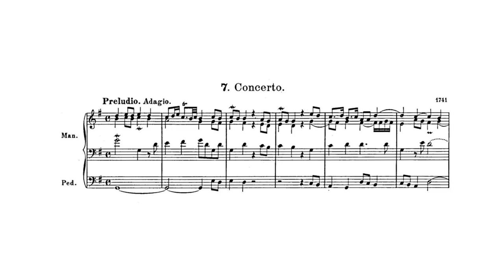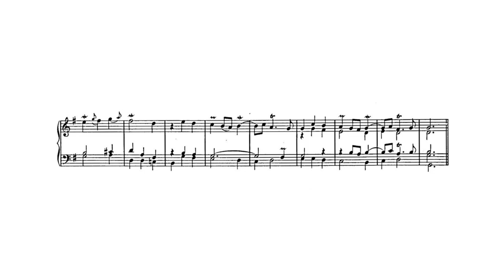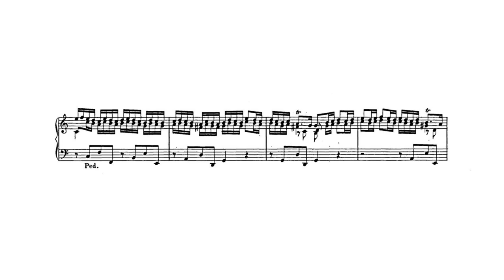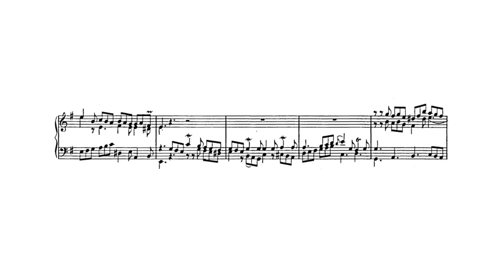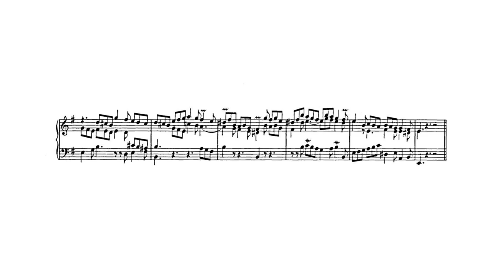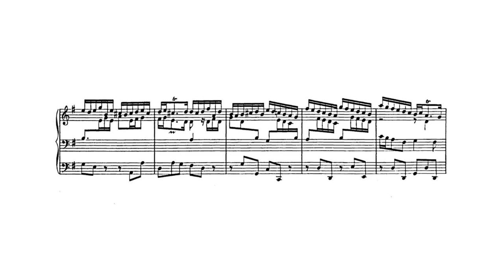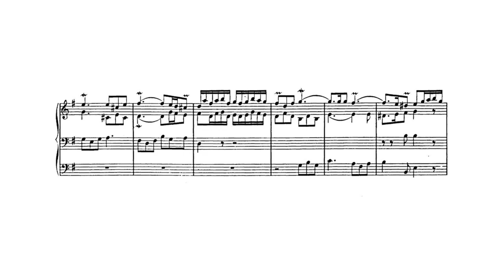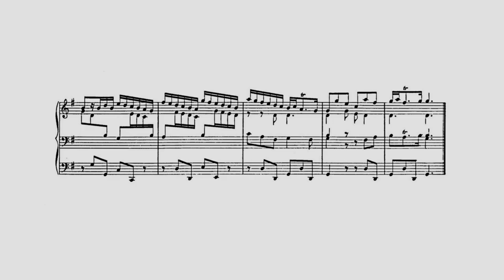Johann Gottfried Walther - Organ Concerto in G Major w/ score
Johann Gottfried Walther (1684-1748) was a German music theorist, organist and composer. As an organ composer, he became famous for his transcriptions of orchestral concertos.

00:00 - I. Prelude. Adagio
01:25 - II. Largo
03:10 - III. Vivace
06:04 - IV. Aria. Largo
10:48 - V. Vivace